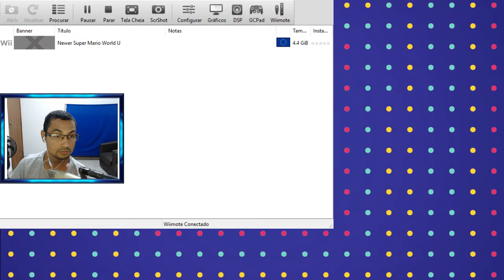Super Mario World HD W1 Yoshi's Island completo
Neste vídeos vamos jogar o Super Mario World Remake que é um jogo feito por fã.